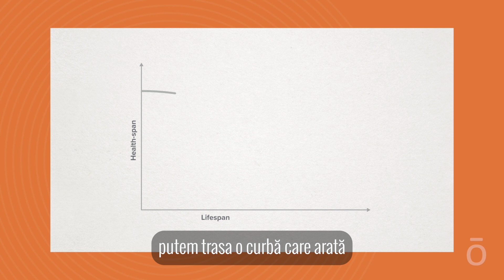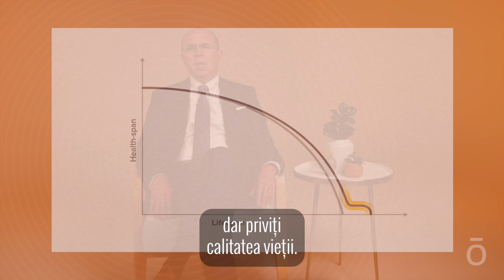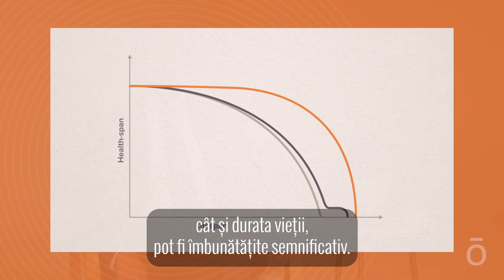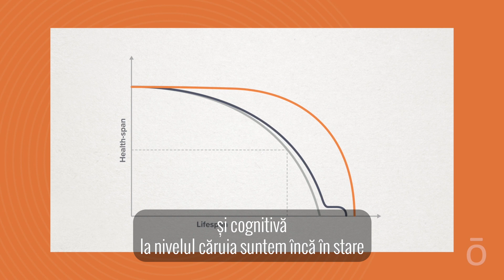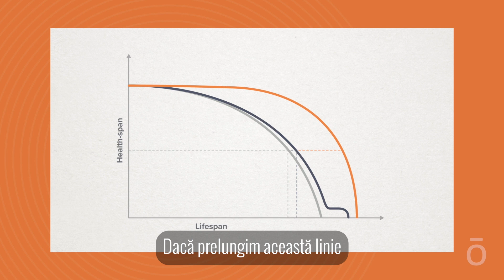Durata de viaţă versus durata de viaţă sănătoasă cu Dr. Osguthorpe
Deși „speranța de viață” este în creștere în întreaga lume, câți dintre acei ani în plus îi petrecem simțindu-ne cu adevărat sănătoși, plini de vitalitate și beneficiind de o stare de bine?

Nu cumva, mai degrabă, petrecem acei ani în plus nefiind în stare să facem ceea ce ne place din cauza problemelor de sănătate?

Există o mare diferență între „speranța de viață” și potențialul nostru privind „durata de viață sănătoasă”.

E timpul să eliminăm diferența dintre speranța de viață și durata de viață sănătoasă!

Eşti pregătit să trăieşti cea mai bună versiune a vieţii tale?
Noi am testat sistemul MetaPWR timp de 6 luni şi am văzut rezultatele:
🧡mai multă energie
🧡dorinţa de a face sport
🧡claritate mentală
🧡reducerea poftei de mâncare nesănătoasă şi de dulce
🧡dispariţia durerilor cu care ne confruntam de mult timp
🧡şi altele despre care am mai povestit şi vom continua să vă spunem
Sistemul MetaPWR™ asigură în mod sinergic o stare de bine benefică pentru întregul organism. Create pentru a ne ajuta să ne simțim excepțional la orice vârstă, aceste produse inovatoare, introduse în rutina zilnică, ne vor ajuta să înflorim din interior spre exterior.
Cu rezerve pentru o lună din fiecare supliment, vei avea tot ce trebuie pentru a-ți începe călătoria MetaPWR™!
Ce include acest kit?
🔸Amestec de uleiuri esențiale MetaPWR™ (15 ml)
🔸Capsule moi MetaPWR™ (90 de capsule moi)
🔸Biluțe MetaPWR™ (125 de biluțe)
🔸MetaPWR™ Assist (30 de capsule)
🔸MetaPWR™ Advantage (30 de pliculețe)

Pachetul MetaPWR poate fi comandat acum!

Pentru informaţii despre preţ, cum să îl comanzi şi să îl personalizezi conform nevoilor tale, scrie cuvântul PUTERE într-un comentariu!